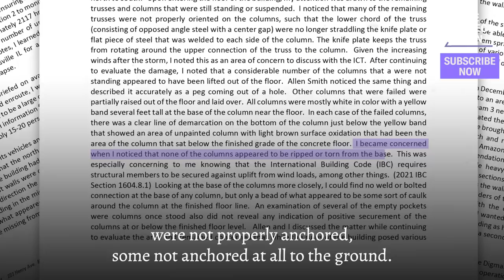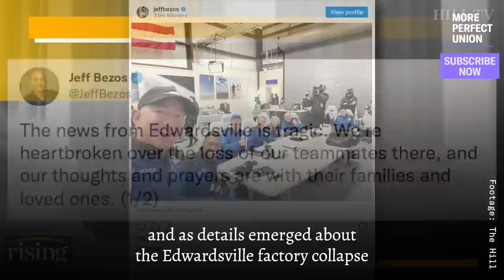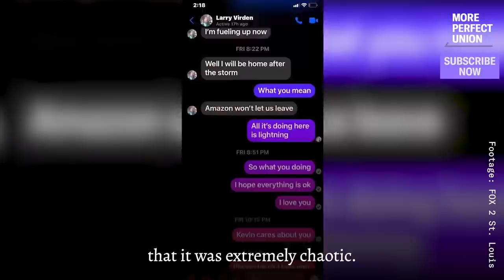Amazon Culpable for Deaths of Six Warehouse Workers, New Evidence Reveals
In December 2021, six Amazon workers died when a tornado demolished a warehouse in Edwardsville, Illinois. DLI4 employees allege that they were “threatened by their supervisors with termination or other adverse employment consequences” if they left their workplace to seek shelter. One of the victims, Larry Virden, reportedly texted his girlfriend, “Amazon won’t let us leave,”

But now new evidence has emerged linking Amazon to the deaths of the six workers. According to documents obtained by a lawyer representing the family of one of the employees who was killed, the support beams in the warehouse were not properly anchored to the ground, violating international building code and leading to the deadly collapse.